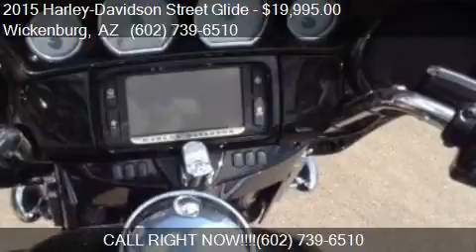2015 Harley-Davidson Street Glide for sale in Wickenburg, A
This 2015 Harley-Davidson Street Glide  is for sale in Wickenburg, AZ 85390 at Jones Auto Center.

Engine: L
Transmission:
Color: Unspecified
Mileage: 3752
Contact Jones Auto Center 555 E Wickenburg Way Wickenburg, AZ 85390 to test drive this 2015 Harley-Davidson Street Glide  today.